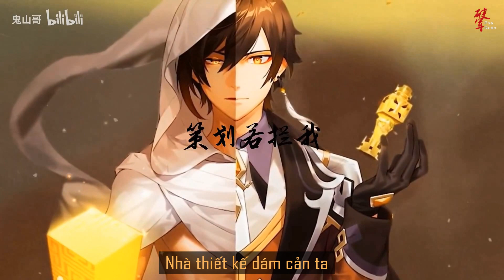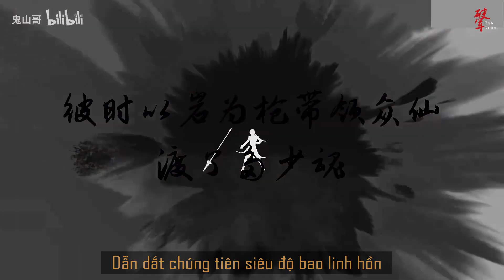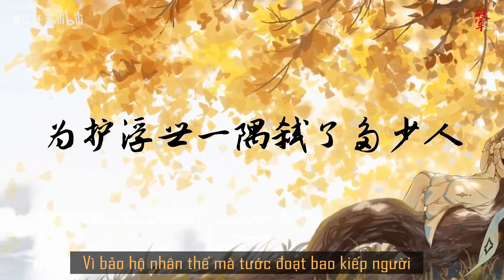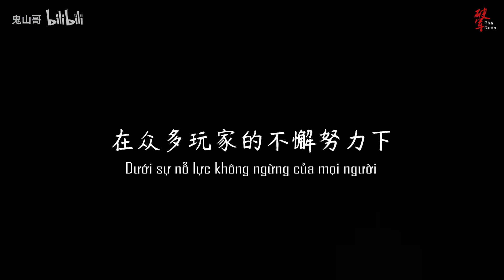(Vietsub)[Genshin Impact] Quân Lâm Thiên Hạ • Zhongli | 君临天下 • 钟离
ĐẾ VƯƠNG VẠN TUẾ VẠN TUẾ VẠN VẠN TUẾ!

*Ghi chú: Tên luyện kim thành Mondstadt ở đoạn 2:03 là Albedo đó. Ý bạn viết lời là Albedo cũng hệ nham, banner ra sau Zhongli mà còn mạnh hơn Zhongli, làm ổng mang tiếng nham thần mà không bằng nên nhục ấy mà =))

Bài hát: Quân Lâm Thiên Hạ | 君临天下

Viết lại lời nhạc: Quỷ Sơn Ca | 鬼山哥

Biễu diễn: Quỷ Sơn Ca | 鬼山哥

Sub: Phá Quân

Bản vietsub được thực hiện dưới sự đồng ý của @鬼山哥